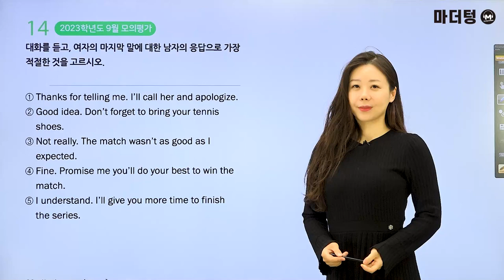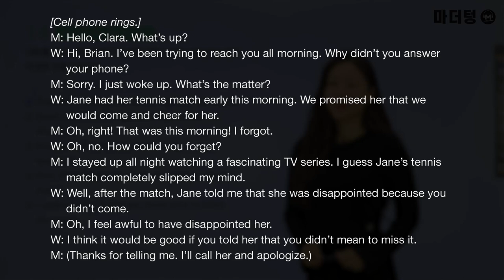마더텅 | 수능기출 영어 듣기 | 고3 2023학년도 9월 모의평가 14번 (해설 : 강산 선생님)